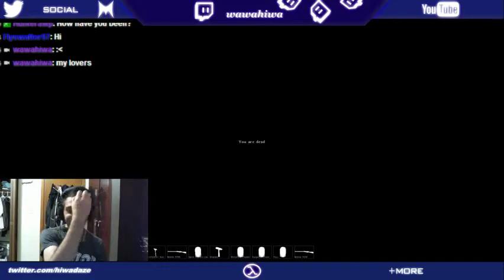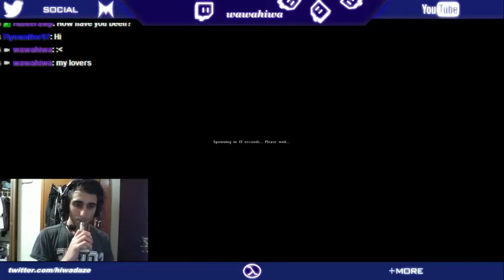THE PIT OF DESPAIR - DayZ Standalone [Ep14]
wawa attempts to take some kneecaps off Jason -- Watch live